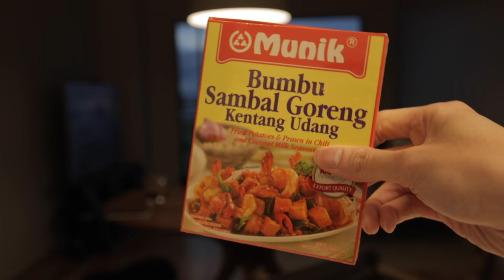Everything we ate in 24 hours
This week we’re talking about food, my relationship with food, and my love for it. Like any love affair, we’ve had our ups and downs.

Growing up as someone extremely skinny, I was always shamed for the way I looked, I was bullied throughout elementary and middle school because of my lanky and effeminate appearance. Although, even more painful was that I was also told off at home because of it.

It’s always been my identifier, it’s the first thing that people back in Indonesia would say as soon as they see me. Wow, you’re so skinny or did you got even skinnier? You would look a lot more handsome with a little more weight don’t you think?

Incoming attacks like these weren’t rare, it was an everyday occurrence. Of course I’m not in any way whining about the fact that my mom overfeeds me every chance she gets, she just wanted me to appear bigger, thicker, masculine, which unfortunately for my family, I never was. This was a time in my life where I can truly say that I hated food, it was a symbol of pain, it was an emblem of my lack of mass.

I was forbidden to wear certain clothing styles or “feminine” colors like red, pink, or yellow. It came to a point where I would wear layers of long sleeved shirts to appear like I had more mass, because I was tired of being told I was too skinny. I looked ridiculous.

I started really appreciating food after I came out and my life basically came crumbling down. I had a different relationship to it because I was in survival mode. I’ve shared my coming out story in the past and I don’t really want to rehash it now but it’s the first video I’ve ever uploaded on this channel if you’re curious to know more.

Food became a source of happiness, the one thing I knew for sure that could make me feel full again. Maybe with another bite of that chicken McNuggets, my heart won’t feel as empty anymore. I was feeding my body but I was also trying feeding my soul. But of course, that feeling was always fleeting.

I slowly built my life back up again, before it came crumbling down, then back up again, then down again, until the day I met Max. Let me be clear that finding love was not the thing that saved me, but it  was what gave me a reason to keep on going.